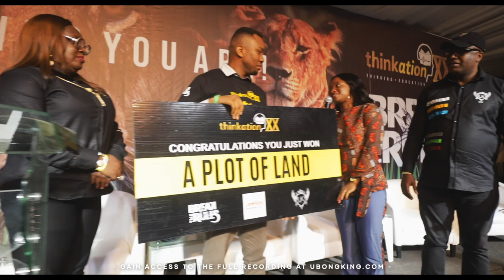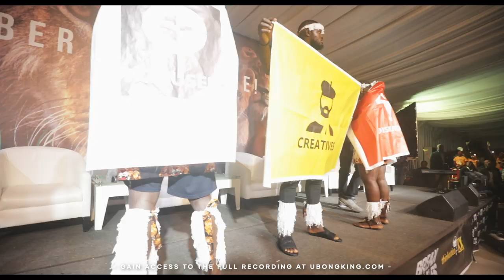Thinkation 2020 Summary in 5 Minutes | Largest Youth Conference in Africa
Thinkation 2020 Summary in 5 Minutes | Large Youth Conference in Africa